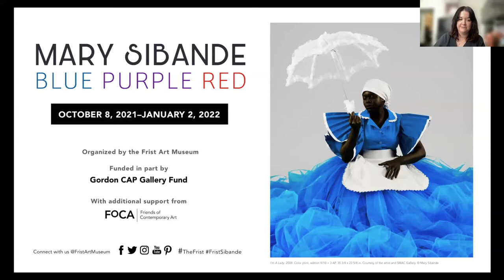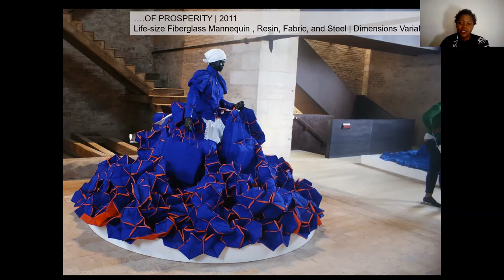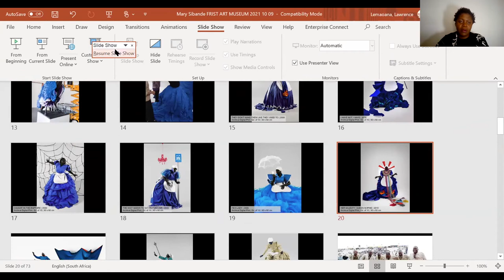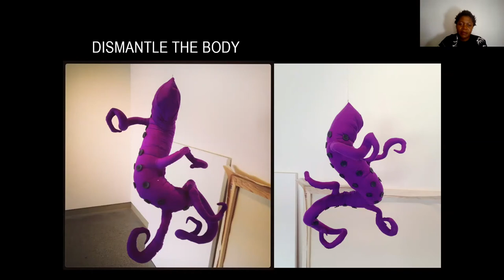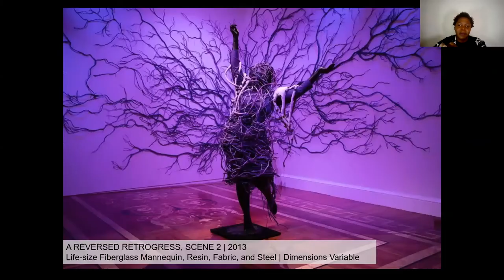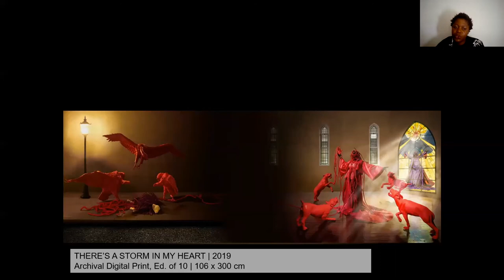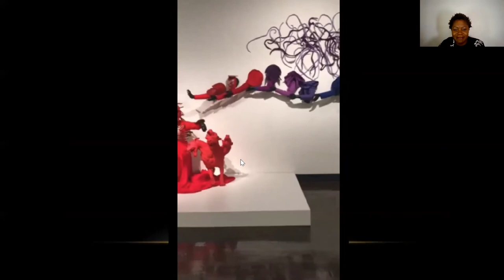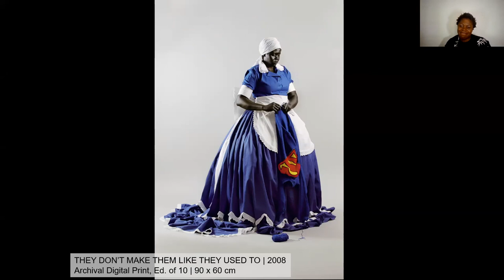Artist's Perspective with Mary Sibande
In hyperrealistic sculptures and photographs, Johannesburg-based Mary Sibande deconstructs the roles of women in South Africa as both individuals and in terms of race, gender, and class inequity. Sibande’s central character, Sophie, has been cast from her own face and body. In early work, this avatar wears the blue and white of a maid’s uniform, symbolizing the only type of employment that many impoverished Black South African women could obtain. The palette then moves to purple, signifying the political awakening that came with the end of apartheid. Recent work is predominantly red, an indication of the anger felt by many South Africans at the ongoing conditions of poverty and inequity in their country.

Sibande’s work has been exhibited in the South African pavilion of the Venice Biennale (2010); the Iziko South African National Gallery in Cape Town (2010); the Museum of Contemporary Art, Rio de Janeiro (2011); the Lyon Biennale (2013); The British Museum (2016); and The MET Breuer, Metropolitan Museum of Art (2018). She has received the Smithsonian National Museum of Art Award (2017) and other honors, including an Ampersand Foundation Fellowship and a Kidder Residency in the Arts at the University of Michigan.

Mary Sibande: Blue Purple Red was organized by the Frist Art Museum and is on view through January 2, 2022.